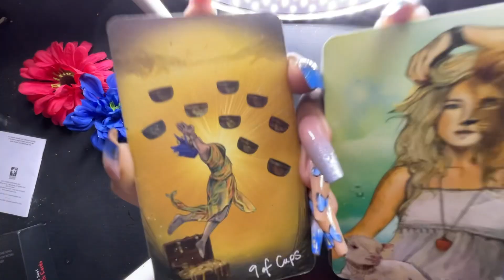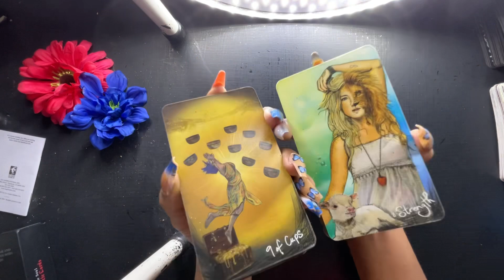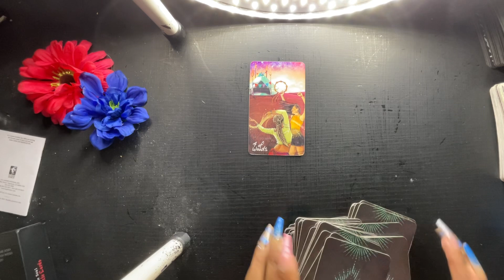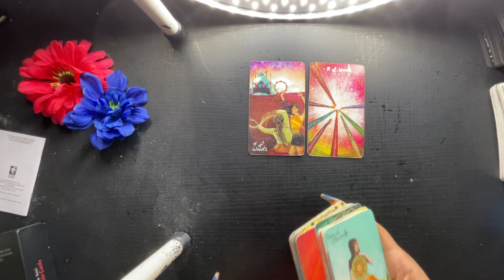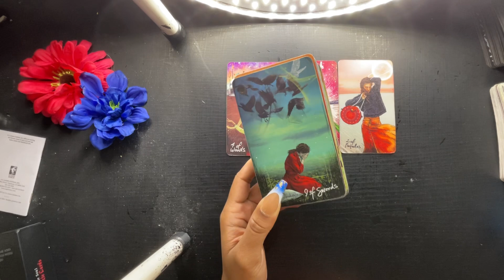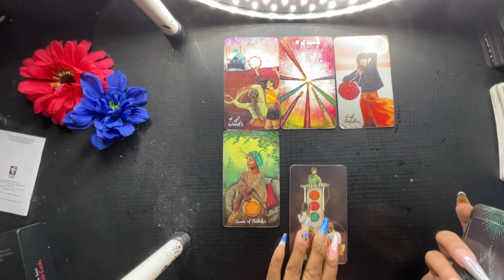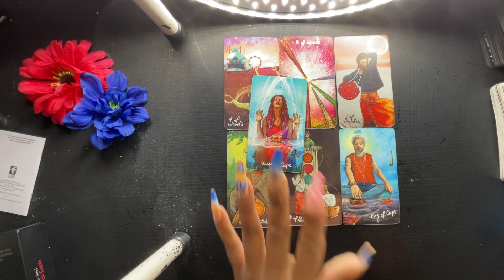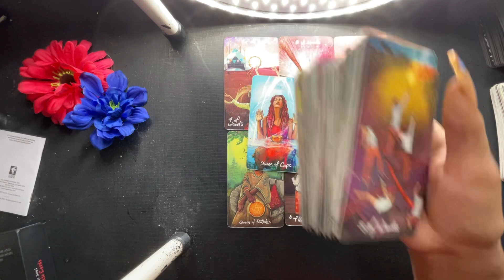AQUARIUS- THE COMMUNICATION THAT YOU HAVE BEEN WAITING ON IS FINALLY HERE!! HAPPY BIRTHDAY!!